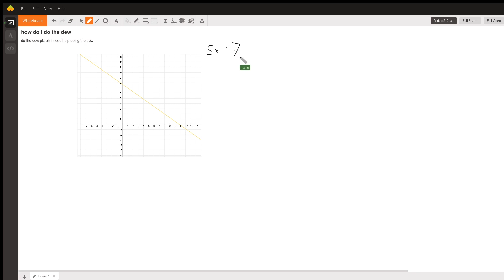Doing the dew, and solving #12 on a recent math quiz.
Question: how do i do the dew
do the dew plz plz i need help doing the dew

Answered By:

Justin B.
Finance Education - personalized for YOU

Written Explanation:

I dew believe this answers your question. Thanks for asking!